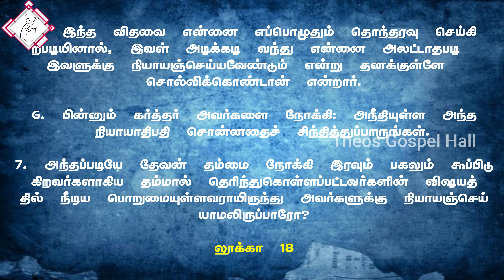அநீதியுள்ள நியாயாதிபதி நீதி செய்தான் / Listen what the Unjust Judge said?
Watsap :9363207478 (Call us Monday to Friday 11 am to 1 pm)

ஒளிபரப்பாகும் நிகழ்ச்சிகள்

புதன் வேத ஆராய்ச்சி நேரலை 8:30 Pm

1] முழுமையான பக்திவிருத்திக்காக
2] கிறிஸ்தவம் எதை போதிக்கிறது என்பதை விளக்க
3] வேதம் தேவனுடைய வார்த்தை என்பதை நிரூபிக்க
4] தேவனுடைய வார்த்தையை பேசுகிறவர்கள் எல்லோரும் சரியானவர்கள் என சொல்லிவிடமுடியாது, ஆகவே எல்லாவற்றையும் சோதித்து நலமானதை பிடித்துக்கொள்ளுங்கள் என எச்சரிக்க
5] எவ்வளவு பெரிய பிரசங்கியாக இருந்தாலும் தவறாக பிரசங்கிக்க வாய்ப்புண்டு, அப்படி தவறாக பிரசங்கிக்கப்பட்ட செய்தியால், மற்ற மார்க்க, மதம் சார்ந்த மக்கள் கிறிஸ்தவத்தையும், வேதாகமத்தையும் தவறாக எண்ணிவிடக்கூடாது என்பதற்காக சிலருடைய தவறான போதனைகளும் இதில் சில நேரங்களில் எடுத்துக்காண்பிக்கப்பட்டுள்ளது. எங்கள் நோக்கம் பிரசங்கியாரை குற்றப்படுத்துவது அல்ல பிரசங்கிக்கப்பட்ட வார்த்தையையே!